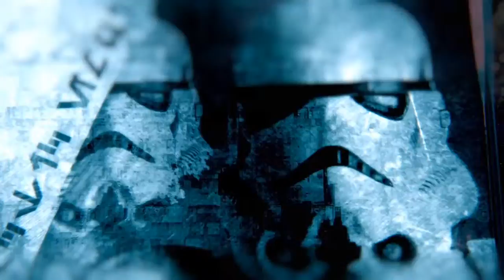28 HP StarWars 14 1 16